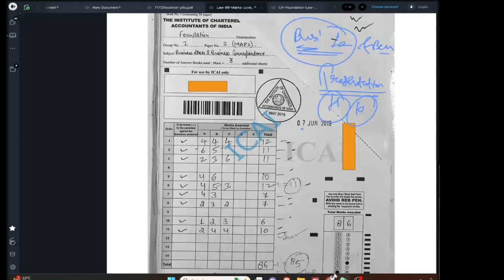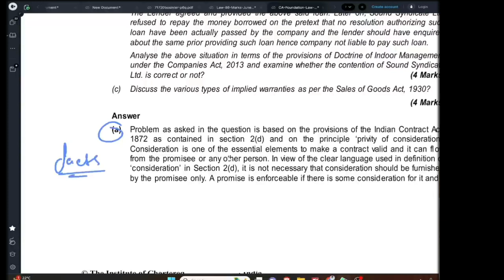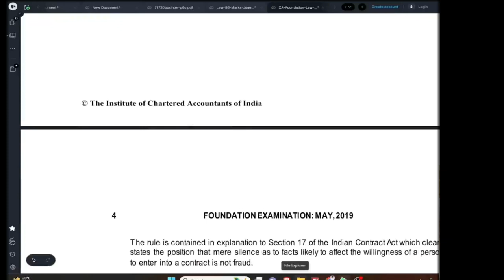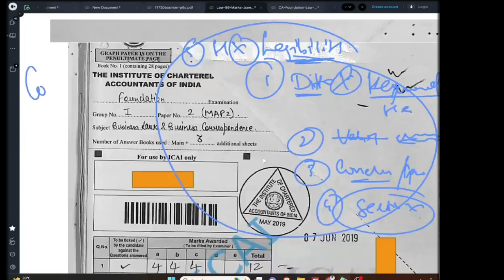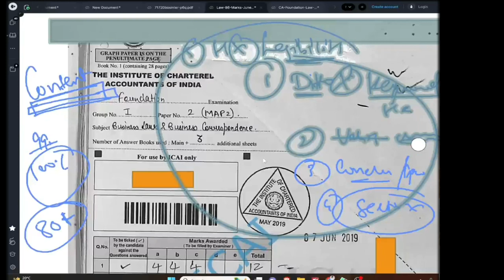CA Foundation Business Law Certified Copy | Business Law Topper 🔥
CA Foundation Business Law Certified Copy | CA Foundation Law Writing Tips

Ca foundation law certified copy
Ca foundation law topper copy
Ca foundation business law
Ca Foundation business law Certified Copy
Ca foundation law & bcr copy

If the link doesn't work comment Down.

IF THIS VIDEO GIVE YOU SOME HELP _ DO _